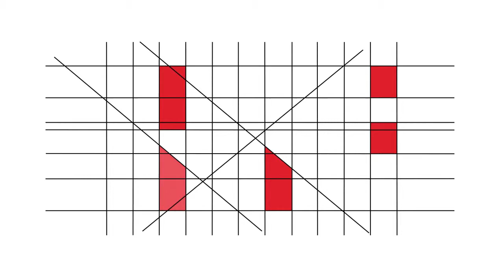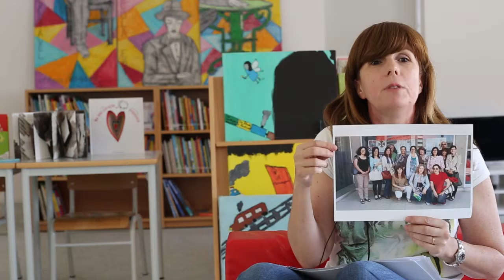RBE - 20 Anos - Testemunhos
Maria João Ferreira (Direção-Geral dos Estabelecimentos Escolares, DGEstE)